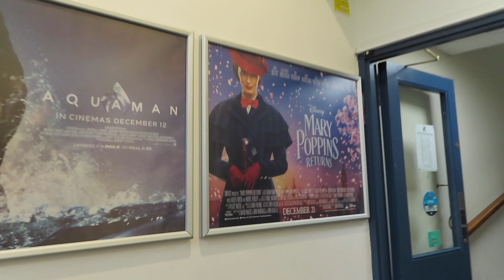SINEMAYA GITTIK | AKSAM CILT RUTINIM | INGILTERE`DE GÜNLÜK HAYAT